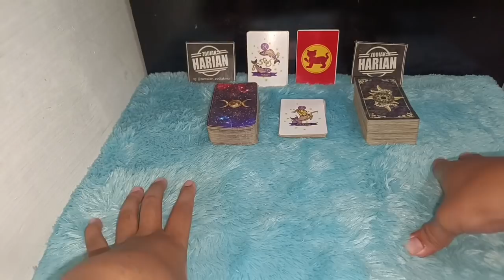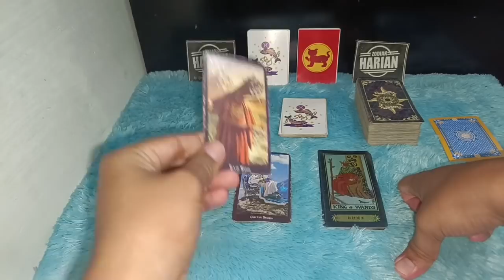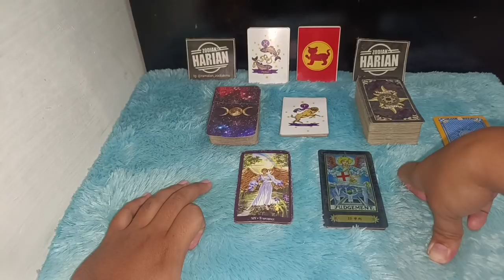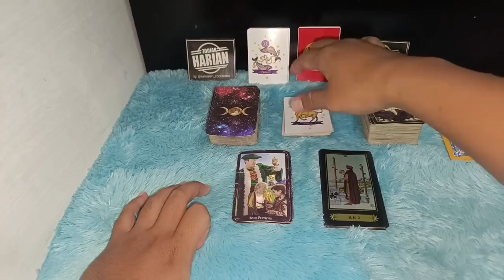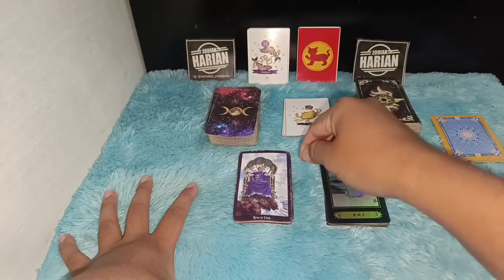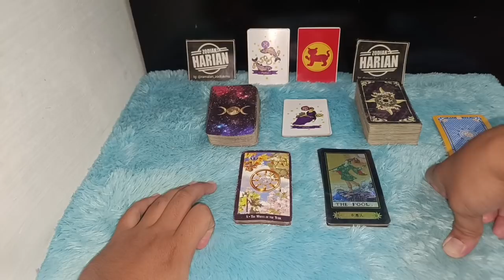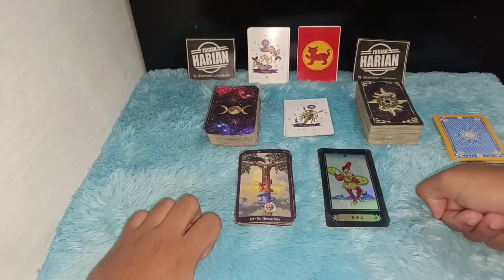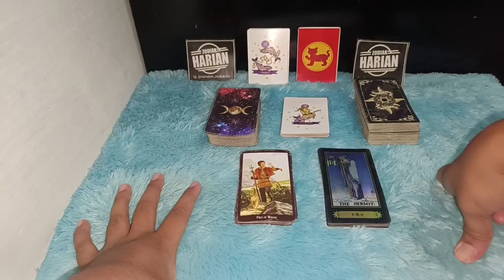RAMALAN ZODIAK HARI INI SENIN | 28 FEBRUARI 2022 LENGKAP DAN AKURAT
Ramalan Zodiak Hari Minggu 28 Februari 2022
" Hari Senin 28 Februari 2022 tak ada rezeki yang luar biasa yang kemungkinan besar bakal kamu dapatkan pada akhir bulan Februari ini "

Urutan 12 Zodiak Beserta Tanggal dan Bulan Lahir:

1. Capricorn (22 Desember - 19 Januari)
2. Aquarius (20 Januari - 18 Februari)
3. Pisces (19 Februari - 20 Maret)
4. Aries (21 Maret - 19 April)
5. Taurus (20 April - 20 Mei)
6. Gemini (21 Mei - 20 Juni)
7. Cancer (21 Juni - 22 Juli)
8. Leo (23 Juli - 22 Agustus)
9. Virgo (23 Agustus - 22 September)
10. Libra (23 September - 22 Oktober)
11. Scorpio (23 Oktober - 21 November)
12. Sagittarius (22 November - 21 Desember)

Dapatkan Layanan Zodiak Harian :

1. Konsultasi
2. Astrology Ramalan Zodiak
3. Ramalan Garis Tangan
4. Pendalaman Sifat Dan Karakter
5. Ramalan Shio Bulanan Dan Tahunan